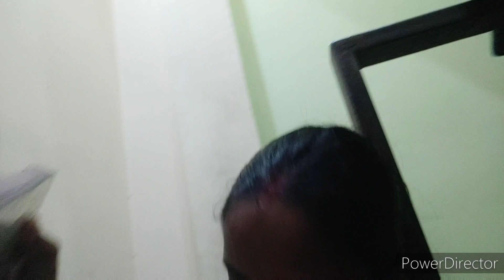बहुत कुछ है लेकिन सोचा नहीं था यह सब भी बता दूंगी कभी आपको..!